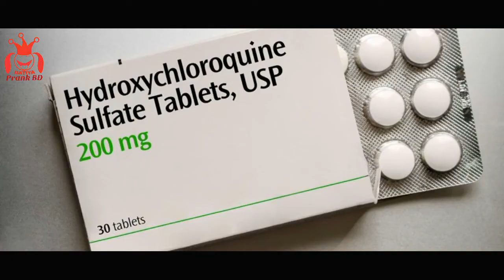ওমানে রমজান মাসের জন্য নিষেধাজ্ঞা জারি করা হয়েছে? ওমানের করোনা ভাইরাস(COVID-19)নিয়ে নিউজ জেনে নিন।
ওমানে রমজান মাসের জন্য নিষেধাজ্ঞা জারি করা হয়েছে? ওমানের করোনা ভাইরাস (COVID-19)নিয়ে কিছু গুরুত্বপূর্ণ নিউজ।

হ্যা আমি দিদার ওমান প্রবাসী,  আপনাদের জন্য অনেক কষ্ট করে ভিডিও  টি বানালাম এবং আরো বানাবো, আশাকরি সাপোর্ট করবেন পাশে থাকবেন, এবং ওমান প্রবাসীদের জন্য আমি কাজ করে যাবো, আর ইউটিউব চ্যানেলটি বাংলাদেশের আমার ভাই ব্রাদারদের, আমি ও ওদের চ্যানেলের একজন মেম্বার  ওমান থাকি, তো সবাই আমাদের টিমের জন্য দোয়া করবেন, যেন আপনাদের জন্য সবসময় ভালো ভিডিও বানাতে পারি, সাপোর্ট প্লিজ,  লাইক কমেন্ট শেয়ার করুন, এন্ড সাবস্ক্রাইব।

voice, edit, cast:- MD dider Ullah